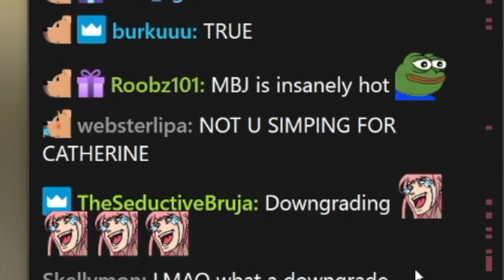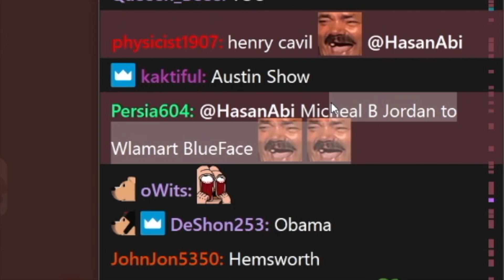Hasanabi finds his future girlfriend